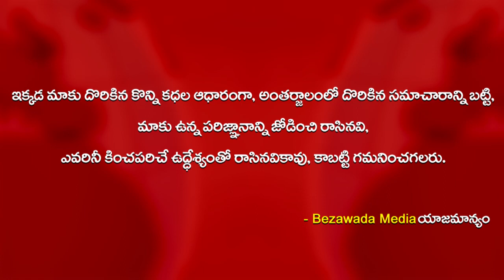Forest Outsourcing Workers Emotional Words To CM YS Jagan For Their Salaries | Bezawada Media